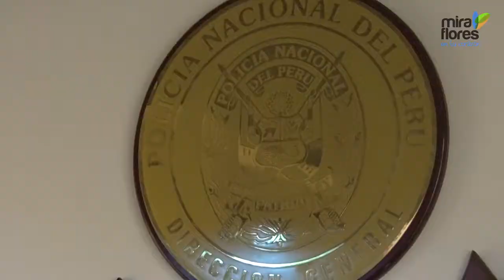Alcalde Muñoz visita el Escuadrón de Emergencia Sur - 1